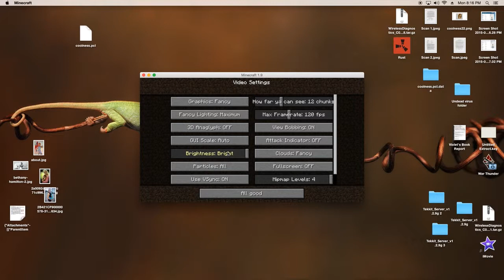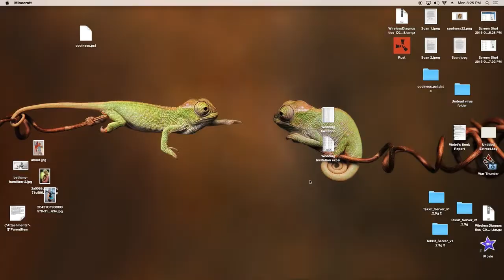NEW MINCRAFT 1.9 UPDATE!!! (review)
Hey guys!@ I am so freaking excited for this update!